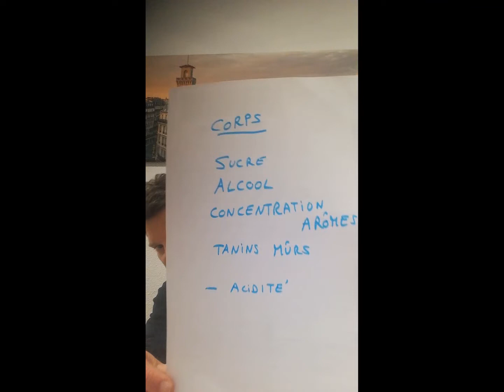Comment évaluer le CORPS du vin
📣 **Recevez par email, chaque jour ou presque, mes meilleures techniques et conseils pour devenir un dégustateur averti !**

🍷 **Comment évaluer le CORPS du vin** : Lorsque vous dégustez votre verre de vin, vous vous posez généralement cette question : Le vin est-il "léger" ou "corsé" ? C'est ce qu'on appelle le corps du vin.

Et vous avez raison de vous poser la question du corps du vin : En effet, c'est la base pour construire un accord mets et vins, et pour commencer à classer le vin en différents styles.

Aujourd'hui, je vais vous donner quelques clés pour comprendre le corps du vin. Vous allez découvrir ce qui contribue au corps du vin et le vocabulaire de base à utiliser pour en parler."

💬 **Rejoignez notre groupe Telegram** : Rejoignez d'autres passionnés de vin dans mon groupe Telegram !